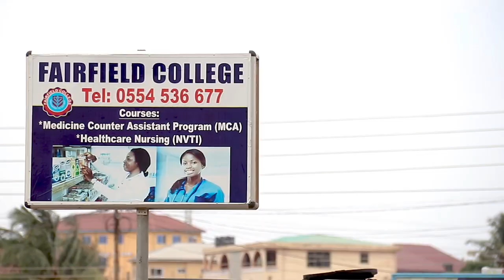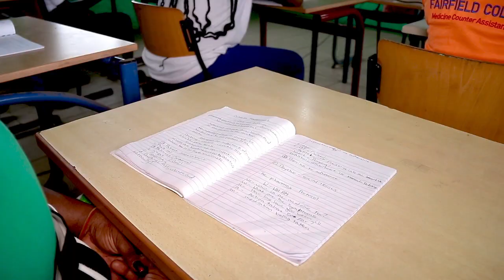FairField College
About Fairfield College